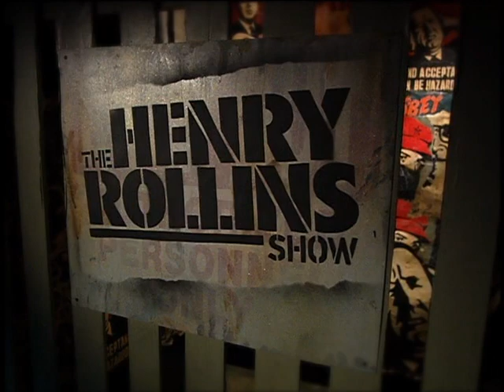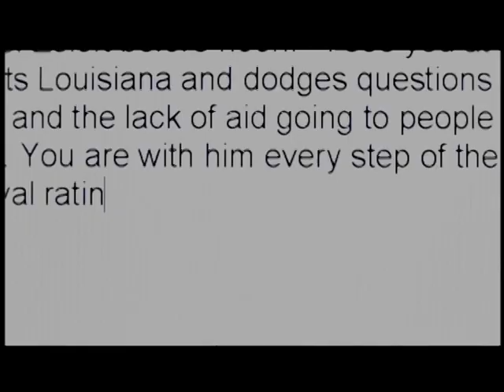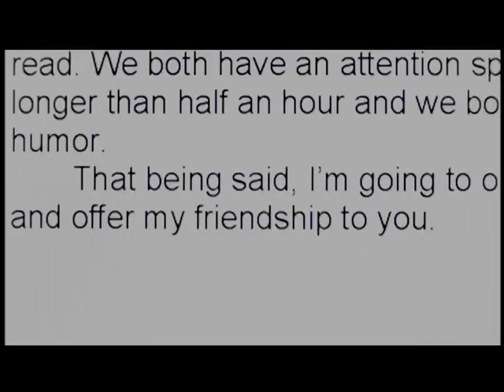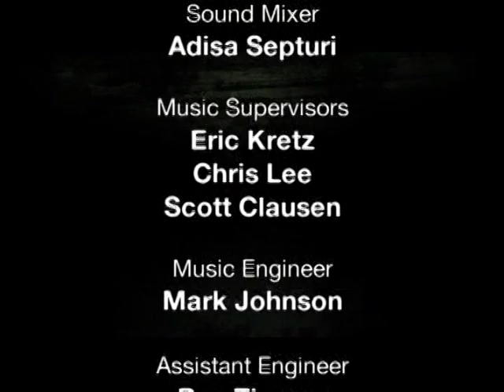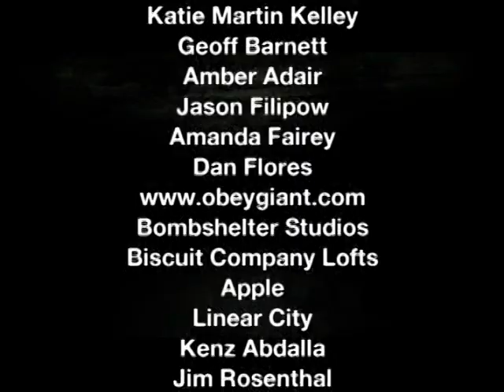The Henry Rollins Show S01E01 - Oliver Stone